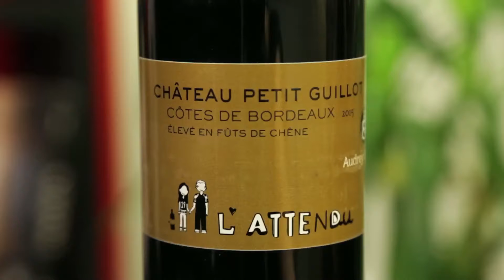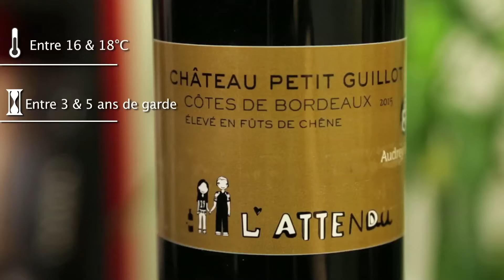Château Petit Guillot, cuvée L'Attendu, AOC Côtes de Bordeaux, 2015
Notre sommelier Eliès déguste pour vous la cuvée L'Attendu 2015 du Château Petit Guillot en AOC Côtes de Bordeaux.